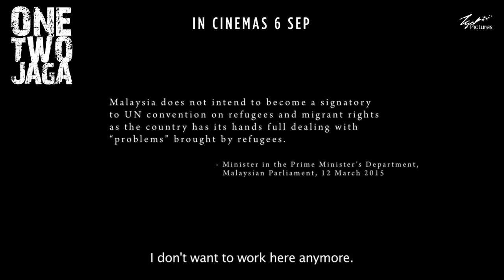One TwoJaga - Trailer 1 - In Cinemas 6 September 2018